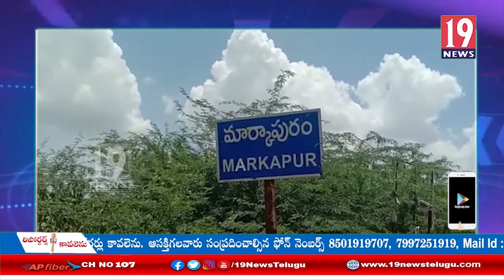వెలిగొండ ప్రాజెక్టును గెజిట్ లో చేర్చాలి - టీడీపీ నాయకులు డిమాండ్ - ప్రకాశం జిల్లా